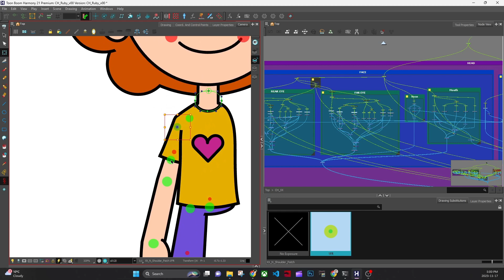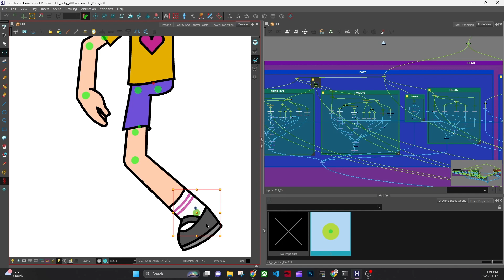Ruby Progress: Harmony Rigging Test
Unfortunately, I had a bit of a hard drive explosion that took out a bunch of my YouTube recordings from working on this, so I thought I would share how she is coming and I will have to redo the recordings at a later date and rebuild her.

This works out better though because I was going to make her very beginner-friendly for the YouTube tutorials. Now I'll just go all out with controls and things I think.

You can see in the video there are a few pegs not positioned properly yet and a couple of things I need to fine-tune or fix. So that is the next stage...I go through it with a fine tooth comb, check naming conventions, peg positions, functionality, and handles etc, and see if there are things I want to cut. Once she is looking good I will get her other half copied over.

I'm still on the fence if I put the arms and legs in groups because then all the nodes can be named the same and you can copy and paste special animation from one limb to the other. However, it is very handy to have an open and spread-out rig.

Let me know what you guys think. Do you prefer open or grouped rigs?